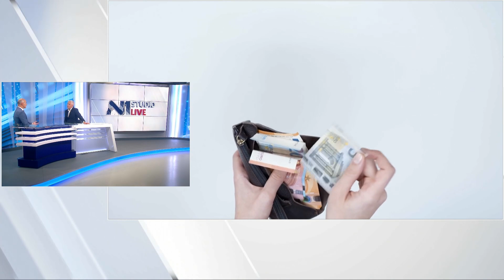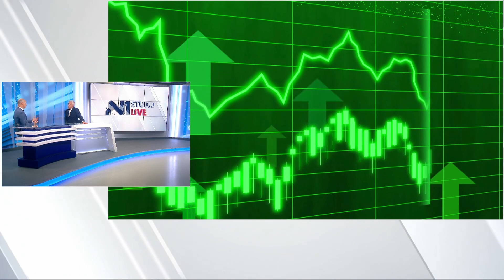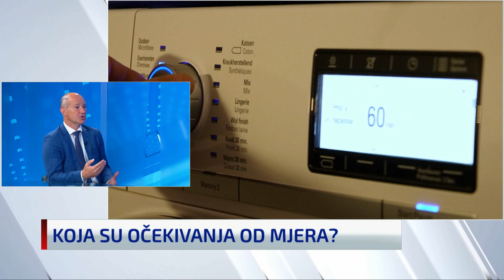Furjan: Nije problem ako struja bude malo skuplja, ali je ako bude dvaput skuplja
Mihael Furjan, predsjednik Hrvatske udruge poslodavaca, u N1 Studiju uživo komentirao je aktualna ekonomska pitanja, u prvom redu pitanje kamata na depozite, inflacije i Vladinih mjera koje omogućavaju jeftiniju struju.